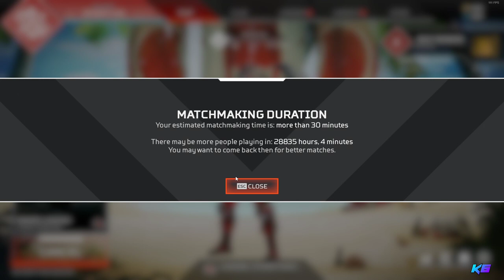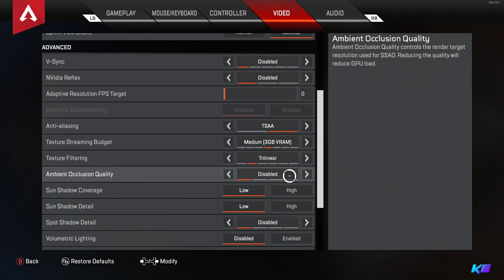🔴LIVE its friday yeah! APEX (road to affiliate)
its friday yeah! APEX (road to affiliate)
ranked game play